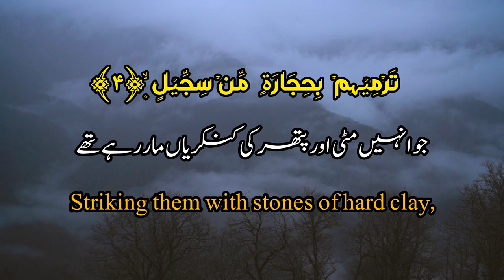𝐒𝐮𝐫𝐚𝐡 𝐀𝐥 𝐅𝐢𝐥 | Feel | quran tilawat | translation | copyright free quran tilawat | creative common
OUR MISSION 🌍

no copyright
quran recitation
copyright free quran recitation
translation
quran translation
no copyright quran tilawat
quran
surah
recitation
copyright free quran recitation audio
no copyright surah
surah al feel no copyright
surah al fil
surat al-fajr beautiful quran recitation
quran recitation
surah feel
surah feel with urdu translation
surah al feel
no copyright surah
quran
recitation
beautiful quran recitation
quran translation
surah
copyright free quran tilawat
Learn surah feel
quran recitation
سورہ الفیل
سورة الفيل
recitation
سورہ فیل
nocopyright recitation
سورہ الفیل کی تلاوت
سورة الفیل
سورۃ الفیل
recitation media
qur'an recitation
quranic recitation
calming recitation
recitation of quran
best recitation quran
best quran recitation
beautiful recitation
Surah alfil recitation
surah al feel recitation
recitation of surah feel
 الفیل
سورت الفیل
recitation of surat al feel
most beautiful recitation

𝐒𝐮𝐫𝐚𝐡 𝐀𝐥 𝐅𝐢𝐥 | quran ki tilawat | translation | copyright free quran tilawat | creative common

𝐓𝐡𝐞𝐦𝐞 :-

theme of Surah Al-Fil is to inform the Quraysh that the God – Who routed His enemies in this manner before them – will also not spare them now that they too have shown enmity to Him

𝐁𝐞𝐧𝐞𝐟𝐢𝐭𝐬 𝐨𝐟 𝐒𝐮𝐫𝐚𝐡 𝐀𝐥 𝐅𝐢𝐥📌

 ‘He who recites surah al-Fil in his obligatory prayers, on Qiyamah, the creatures of the universe testify that he was among those who prayed; then a voice is heard saying that I approve your claim, hence have my servant enter heaven without reckoning. He is among those whom God loves him and his acts.

A noteworthy point here is that one would be entitled to such immense reward and blessing who recites surah al-Fil, contemplates on it and acts upon the instructions and teaching of the luminous verses.

Here are a number of other benefits for reciting surah al-Fil. One who recites this surah will be saved from:

1.The enemy,
2.Getting drowned in water and
3.The deformation of the face.